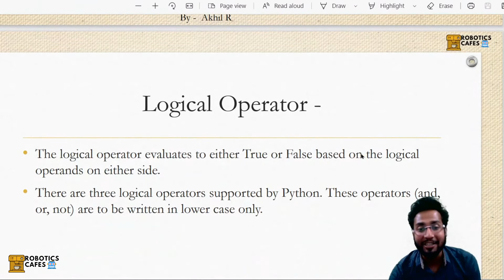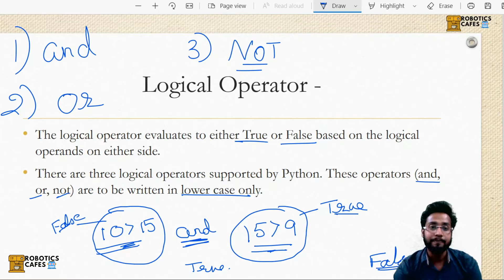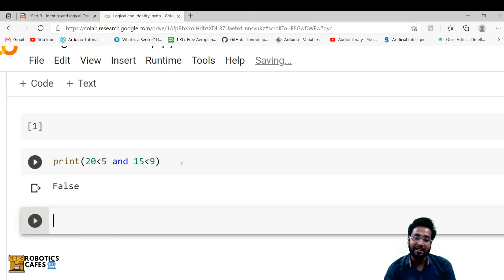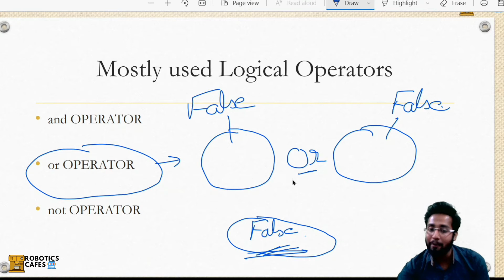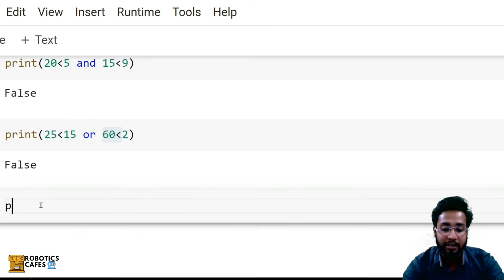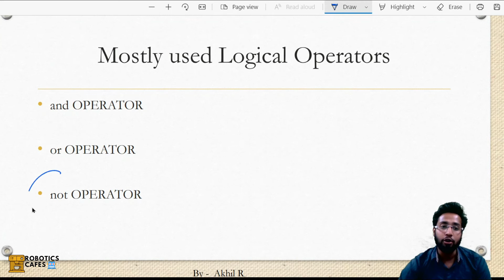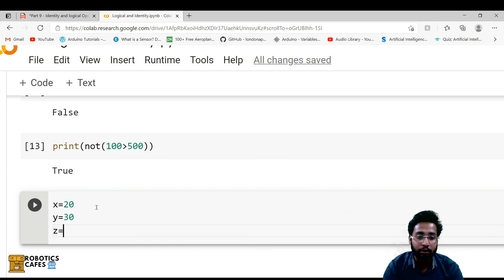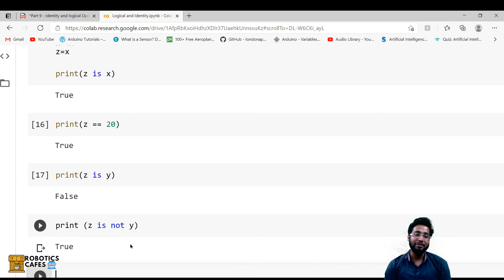Part 9 Logical and Identity Operator || Python for Beginner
This is our initiative to provide free education to maximum Students.
Your support will motivate us to make good content.

We can interact with each other on Instagram please follow our Instagram Channel